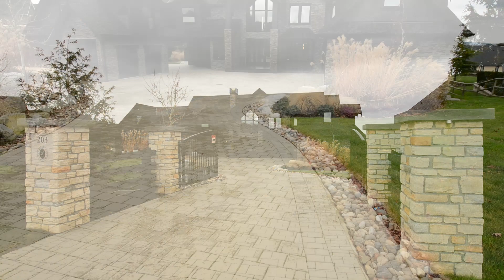203 - 199 Street, High Point, Langley, BC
Listed by Patrick Melanson - REMAX Select Properties